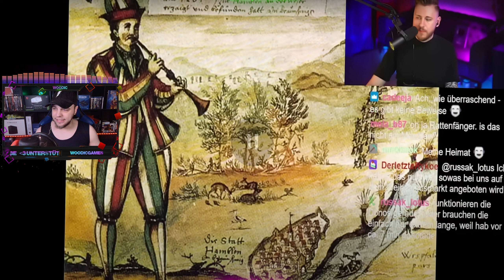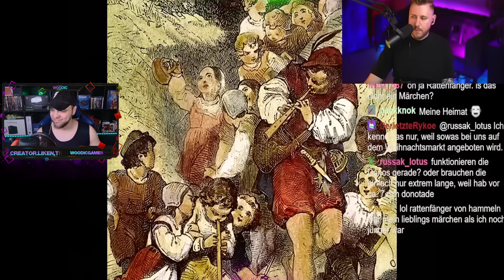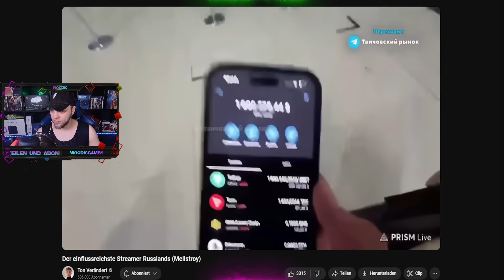Woody REAGIERT auf Mellstroy: Der schlimmste russische Streamer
Wir Reagieren Heute auf das Video von ©️@Kyzer98x
Mellstroy: Der schlimmste russische Streamer

Willkommen auf dem Woodic-Kanal, deiner Anlaufstelle für erstklassige Reaktionen in Deutschland. :D Begib dich mit mir auf eine aufregende Reise durch die neuesten Trends, virale Sensationen und kulturellen Highlights unserer Region.

Auf Woodic erwartet dich eine Vielzahl an authentischen Reaktionen, humorvollen Kommentaren und erstklassiger Unterhaltung. Von mitreißenden deutschen Musikvideos bis hin zu mit Spannung erwarteten Filmtrailern und amüsanten Clips aus aller Welt - hier findest du alles, was das Herz begehrt!

Deine Meinung ist uns wichtig, also teile deine Gedanken und Gefühle in den Kommentaren, denn bei Woodic wird jede Stimme gehört.

Begleite mich auf dieser mitreißenden Reise durch unsere faszinierende Region, während wir gemeinsam lachen, staunen und uns unterhalten. Verpasse keine meiner fesselnden Reaktionen und werde Teil der Woodic-Familie!